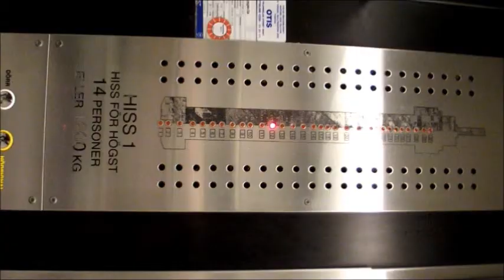KaknäsTornet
The KaknäsTower. Spectacular wievs over Stockholm.